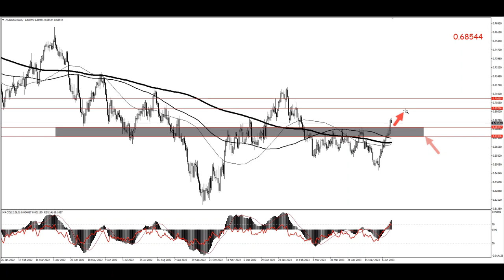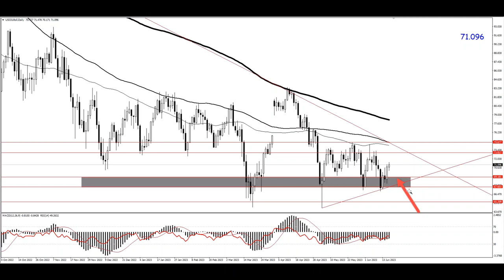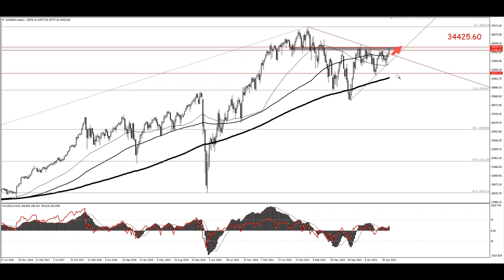نظرة أساسية وفنية على الأسواق العالمية – ماذا بعد اجتماع الفيدرالي؟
ماذا تترقب الأسواق خلال  هذا الأسبوع ؟